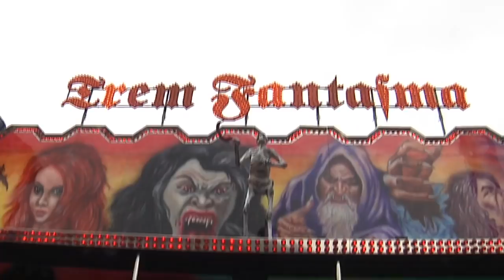MC PIKACHU, BRINQUEDO E MELODY EM PARQUE E TREM FANTASMA - E02